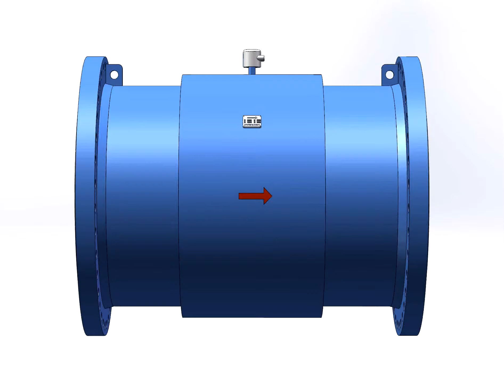DN1000 electromagnetic flow meter